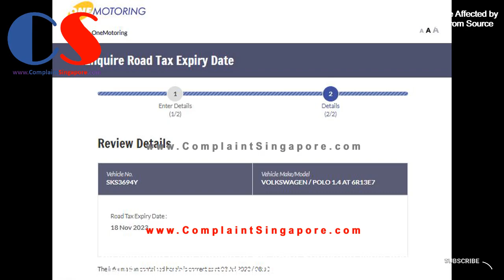SKS3694Y Volkswagen Car Evading Paying Carpark Fees By Tailgating At Blk 455A Sengkang West Ave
SKS3694Y - Volkswagen car evading paying carpark fees by tailgating other vehicle at Blk 455A Sengkang West Ave HDB multi-storey carpark on 29 June 2023 at 11:49pm.

It is an offence for motorists to evade payment of parking charges by tailgating other vehicles or bypassing car park gantries at EPS car parks. Offenders will be fined S$35 (Motorcycle), S$70 (Car) and S$100 (Heavy Vehicles) respectively.

Note: Penalty may vary for different commercial establishments.